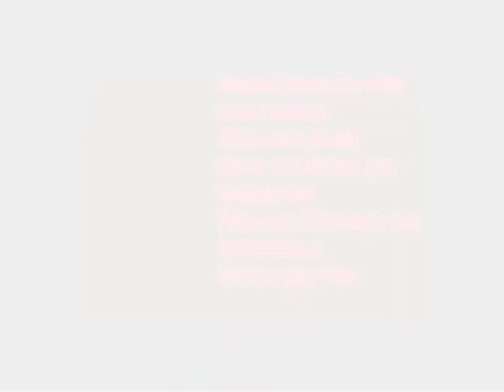Adgully Exclusive | In Conversation with Karan Mehra (Naitik of Yeh Rishta Kya Kehlata Hai) Part I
Yeh Rishta Kya Kehlata Hai is an Indian television drama-series that airs on STAR Plus. The series premiered on January 12, 2009, and airs every Monday -- Friday. Adgully spoke to the main lead Karan Mehra (Character Name: Naitik Rajshekhar Singhania)

About the character:
Smart, handsome, dashing, lovable, stunning, cute and youthful, Naitik is the only son of the Singhania family. He is educated and well-mannered. Naitik being the only son in a house of daughters is pampered and is not ashamed of it! The Singhania family whose much loved son he is, are rooted to tradition. Naitik loves his family. And is discovering love after marriage!He is also a sensitive soul who cares for others and never hurts anyone.He loves his wife a lot and tried to make his wife jealous by pretending to spend a lot of time with Sneha however this made Akshara trust him less.